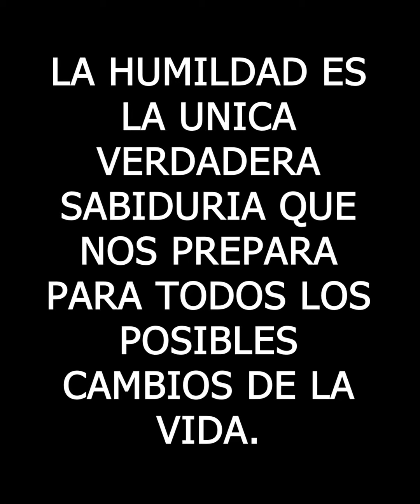Lo trato diferente pensando que era un vagabundo, hasta que se arrepiento de la peor manera